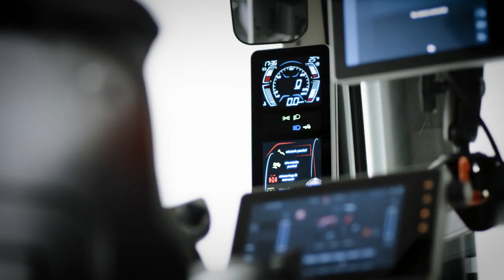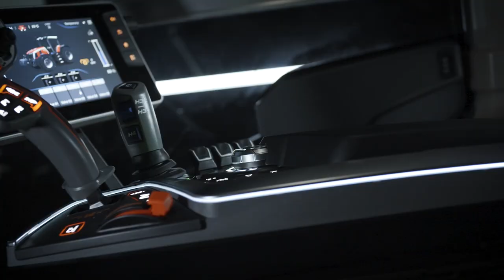MF 8S | PRESENTATION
More than 170 years of experience, of innovation, of listening to customers’ needs: Meet the Massey Ferguson 8S Series, a straightforward, dependable tractor series with a completely reimagined design, 100% connectivity and maximum comfort and visibility. The powerhouse MF 8S Series tractors include models ranging from 205 to 305 HP with low noise and clean emissions. The tractor is the ultimate expression of accessibility, efficiency and connected technology.